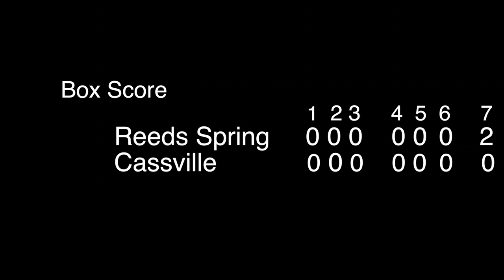'17 Reeds Spring Softball 2 - Cassville 0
Both teams - Hit for hit, out for out, play for play account of the game